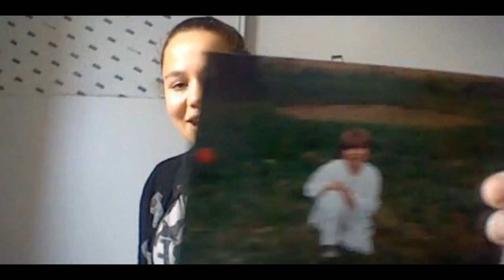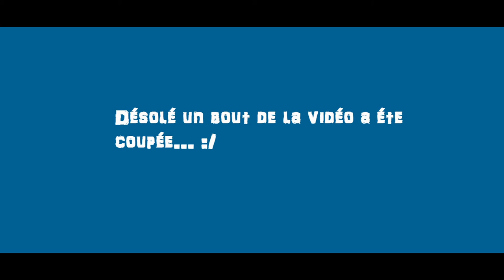Tag presente toi tag en 48 questions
Bonjour voici ma première vidéo dessolé pour la fin sa a coupé... :/